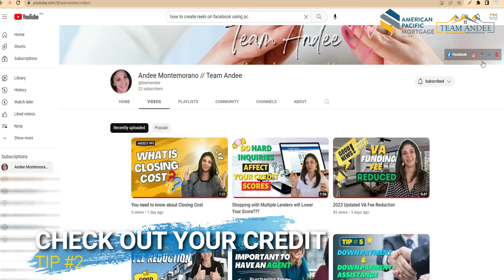4 TIPS IN REACHING YOUR HOMEBUYING GOAL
Hey guys, I want to go over four tips to help you buy this year. So if it's your goal to purchase this year and you want to stay on the right track, here's what you can focus on right now.

💁🏻‍♀️ ABOUT ME!
I’ve been in the mortgage industry since 2003 and I still love coming to work each day. It is a great passion of mine to bring happiness to families and clients through homeownership. I know that no single loan program holds all the answers nor is the best fit for every individual so I continually train and educate myself on lending guidelines and new loan products.

I help my clients navigate the loan process by explaining credit reports, discussing down payments, and exploring the best loan programs that meet their financial needs and long-term goals.

I am truly passionate about my profession with nearly 100% in referral business from satisfied past clients, financial planners, and top real estate agents in California, I am here to lend a helping hand. I take pride in providing personalized care, high-quality service, and professionalism. It’s my goal to earn your trust and become your mortgage advisor for life. The biggest compliment I can receive is when a client comes back for a refinance, to purchase another home, or refers a friend or family member.

I’m excited to help you with a smart mortgage solution.

 • Slow Happy no cop...